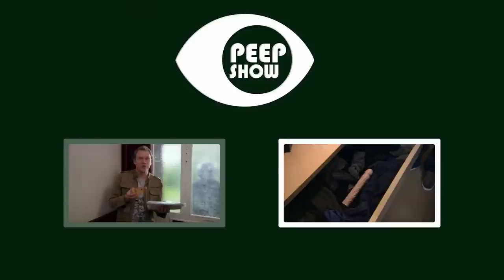Mark And Jez Trapped In The Shower - Peep Show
After getting back into Zahra's apartment from being locked out, her boyfriend returns so Mark and Jez hide in the shower.